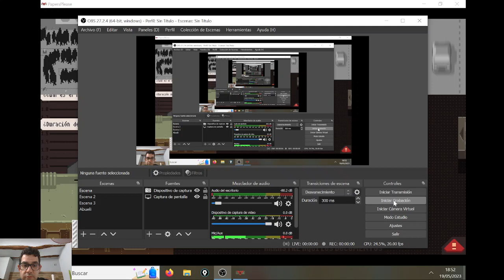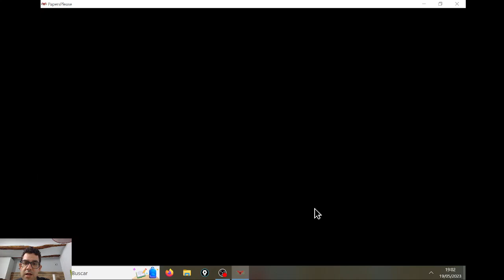PAPERS, PLEASE (03) - YA LO PILLO, PERO MI FAMILIA ESTÁ ENFERMA Y NO TENGO DINERO